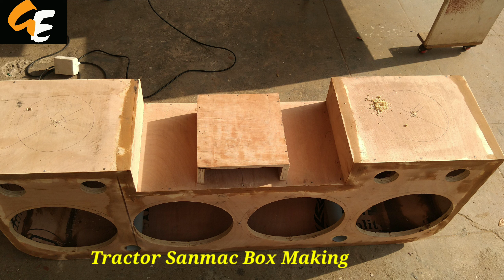Tractor Sanmac Box Making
All Type Tractor Sanmac Box Available